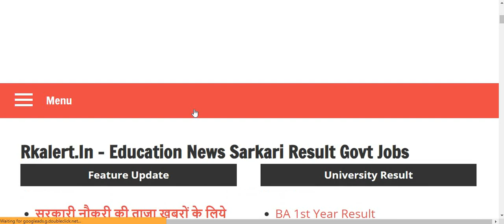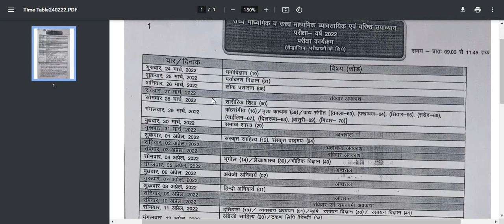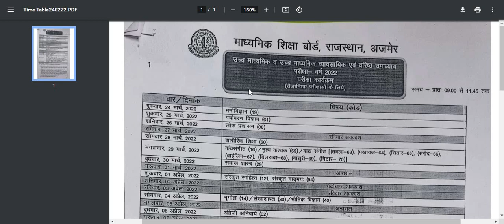राजस्थान बोर्ड परीक्षा का टाइम टेबल ज़ारी RBSE Board Exam 2022 Update | Rajasthan Board Exam 2022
RBSE 10th 12th Board Exam 2022 Rajasthan Board Exam Time Table 2022

Rajasthan Board Exam Time Table 2022! RBSE 10th 12th Board Exam 2022! टाइम टेबल जारी।

RBSE Official Practice Exam Class 12th! Session 2022! राजस्थान बोर्ड प्रायोगिक परीक्षा 2022!

Rbse board exam 2022 news today board exam 2022 latest news today

RBSE Board Exam 2022 Update | RBSE Board Exam 2022 राजस्थान माध्यमिक शिक्षा बोर्ड परीक्षा 2022

Rajasthan 10th,12th Board Exam Time Table 2022 राजस्थान बोर्ड परीक्षा का टाइम टेबल ज़ारी Latest News

rajasthan board exam kab Honge,board exams time table declare news

राजस्थान बोर्ड परीक्षा, राजस्थान बोर्ड परीक्षा 2021 टाइम टेबल, राजस्थान बोर्ड परीक्षा 2021, राजस्थान बोर्ड परीक्षा कब होगी, राजस्थान बोर्ड परीक्षा दसवीं, राजस्थान बोर्ड परीक्षा होगी या नहीं, राजस्थान_बोर्ड_अर्धवार्षिक_परीक्षा_2021_कक्षा_9_हिंदी_प्रश्न_पत्र, राजस्थान ओपन बोर्ड परीक्षा, राजस्थान में बोर्ड परीक्षा कब होगी
राजस्थान बोर्ड टाइम टेबल, राजस्थान बोर्ड परीक्षा 2021 टाइम टेबल, राजस्थान बोर्ड परीक्षा टाइम टेबल 2022